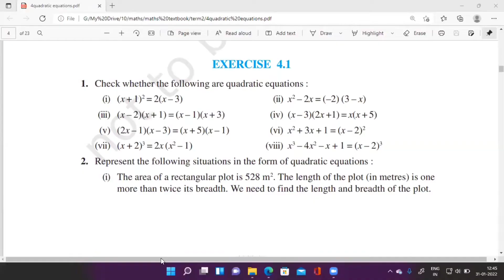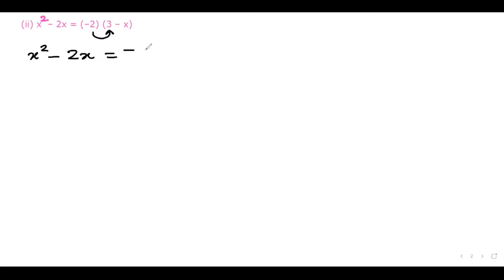quadratic equations exercise 4.1 | second degree equations